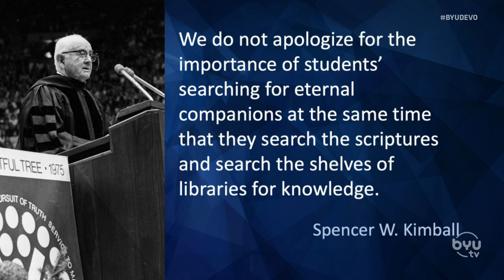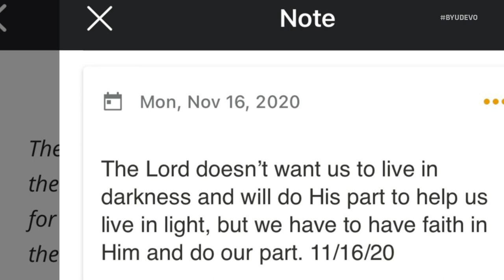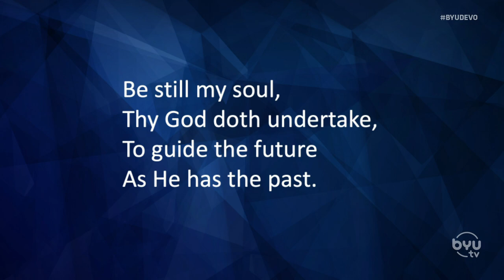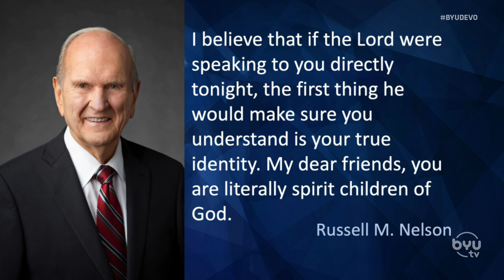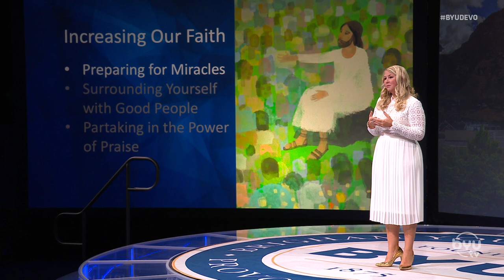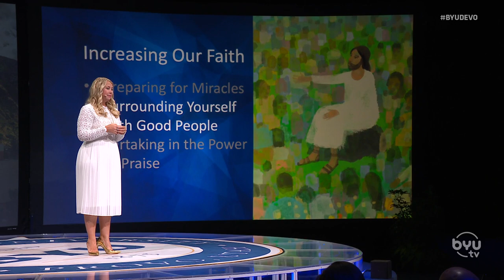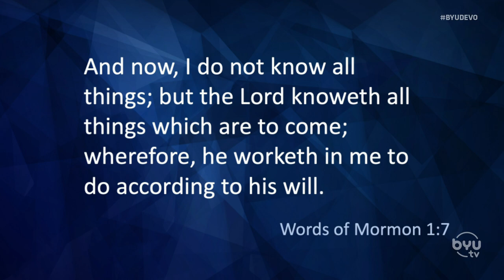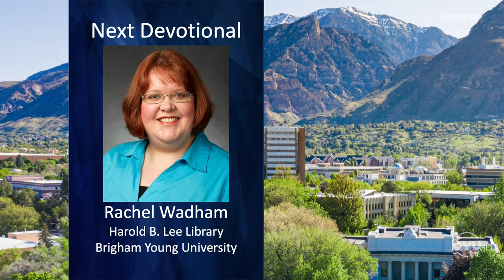Tiffany Turley Bowcut | Faith in the Lord, Faith in Ourselves | BYUtv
Tiffany Turley Bowcut, BYU Title IX coordinator. "In order for us to have faith in the Lord, we have to get to know Him."